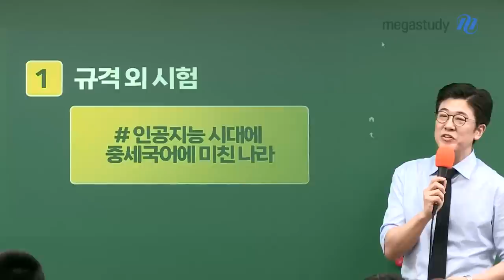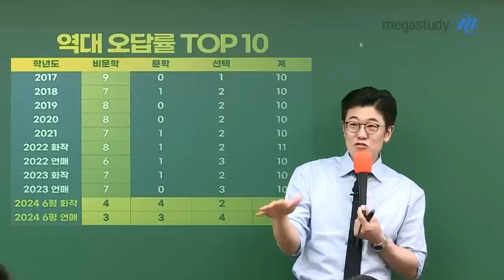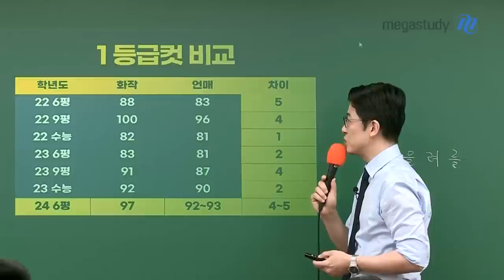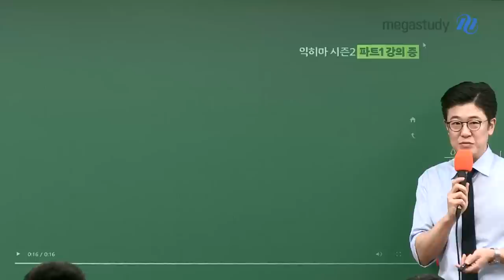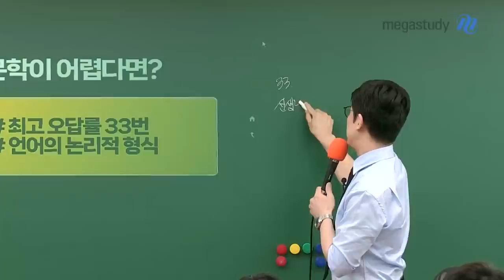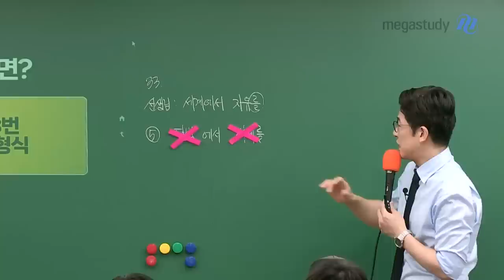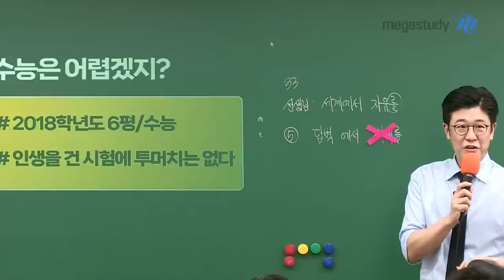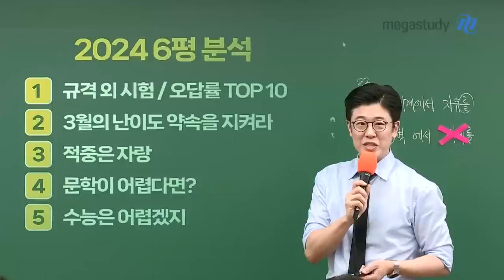[메가스터디] 국어 이원준쌤 - 216이 말하는 2024학년도 6월 모평 국어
이원준 선생님이 말하는 2024학년도 6월 모평 분석

6월 모평 총평 키워드 다섯 가지!

1. 규격 외 시험
2. 3월의 난이도 약속을 지켜라
3. 적중은 자랑
4. 문학이 어렵다면?
5. 수능은 어렵겠지

- 국어 이원준 선생님을 더 알고싶다면?